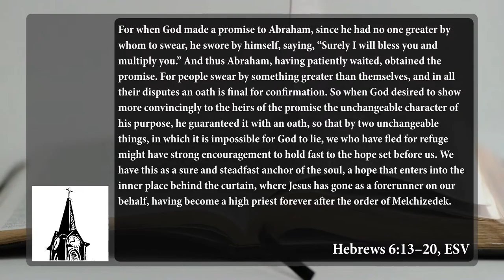In the Clock Tower - July 18, 2021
Unit A2 - Lesson 5 - Esther's Brave Decision